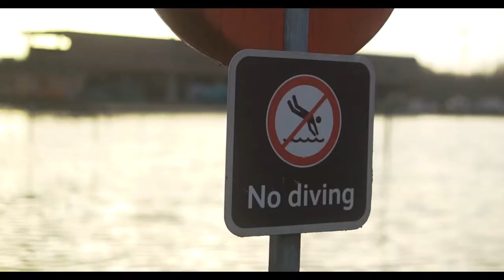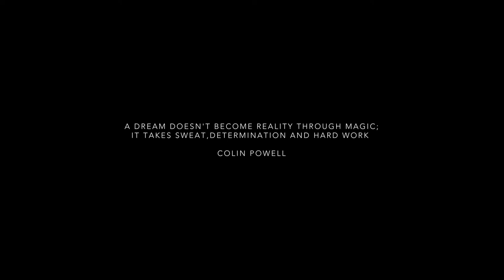SLALOM - Mini Documentary